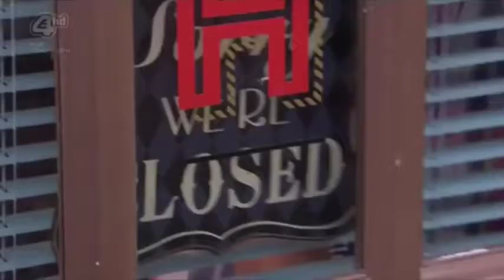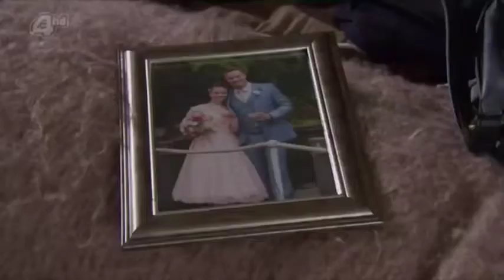John Paul & Ste - Hollyoaks - 2014.09.30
If blocked in your country go to my dailymotion Hollyoaks playlist